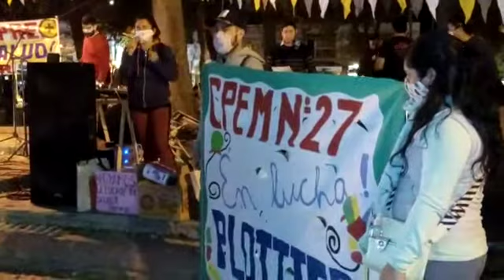Gran festival en defensa de la salud pública